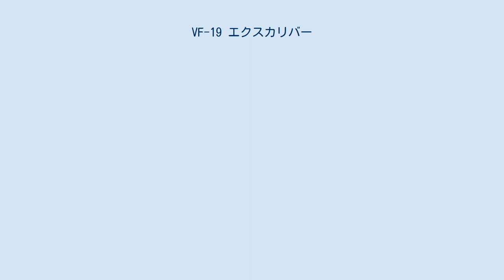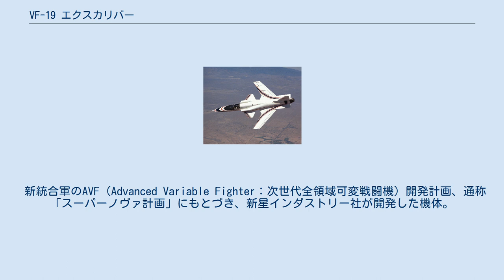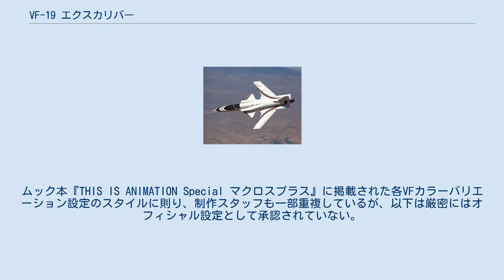VF-19 エクスカリバー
マクロスシリーズ 」 可変戦闘機 (マクロスシリーズ) 」 VF-19 エクスカリバー VF-19 エクスカリバー （ブイエフ じゅうきゅう エクスカリバー、Excalibur）は、「マクロスシリーズ」に登場する架空の兵器。
初出は、1994年放送のテレビアニメ『マクロス7』。
ファイター（航空機）、バトロイド（人型ロボット）、中間形態であるガウォークの三形態に変形する可変戦闘機（ヴァリアブル・ファイター＝VF）の一つ。
 翼端が付け根部分よりも前に位置した前進翼や、従来のVFにはない独自の変形機構を持つ。
OVAおよび劇場用アニメ『マクロスプラス』では、主人公「イサム・ダイソン」の乗機である試作機「YF-19」が登場する。
その約5年後を描いた『マクロス7』の時代では制式配備直前の最新鋭機であり、作中では主人公「熱気バサラ」の専用機である赤いVF-19改（通称ファイアーバルキリー）と、中盤から登場する特殊部隊「エメラルドフォース」に配備される青いVF-19S / VF-19F（通称ブレイザーバルキリー）が登場する。
 愛称（ペットネーム）の「エクスカリバー」は、アーサー王物語に登場する聖剣の名に由来する。
機体デザインは、河森正治が実在の戦闘機「Su-27 フランカー」と、同じく実在の実験機「X-29」を参考に行った。
 デザインモチーフとなった前進翼試作機グラマンX-29 デザインの披露は、『マクロスプラス』のYF-19が初。
最大の特徴として、X-29に基づいたファイター形態時の前進翼や、バトロイド形態時にコクピットが胴体内部に格納される変形機構など、従来のVFシリーズとは異なるアイディアが取り入れられている。
デザインや変形の基本となったのは、河森の企画の一つである『空中騎行戦記』（『天空のエスカフローネ』の元企画）のメカ、「青嵐」（「星嵐」とも）。
また、バトロイド形態時に腰に主翼が収まるのも青嵐の腰の剣が元になっている。
「青嵐」には紙粘土の試作が存在し、YF-19でもレゴブロックの試作をしたと河森はのちに語っているが、その試作品は現存していない。
変形機構や前進翼などのコンセプトは早い段階で決定していたものの、スタイリングの完成には時間がかかった。
河森は「VF-1 バルキリー」から可能な限り変えたかったと語っている。
『空中騎行戦記』企画で河森がデザインしたVFは『マクロス7』にその一部（「Fz-109 エルガーゾルン」や「VA-3 インベーダー」）が使用された。
 『マクロス7』では、当初はVF-1のデザインを踏襲した「VF-11 サンダーボルト」をメインに展開する予定だったが、商品化が見込めないという理由でYF-19のデザインが転用された。
主人公の熱気バサラが搭乗する「VF-19改 エクスカリバー 熱気バサラスペシャル（ファイアーバルキリー）」は、従来の「マクロス」のイメージを意図的に壊す試みから、人間のような双眼と口を持つ頭部、両肩に内蔵されたスピーカー、ギター型の操縦桿で演奏しながら操縦するという設定が採用された。
 『マクロス7』の後日譚であるOVA『マクロス ダイナマイト7』や、それよりさらに未来の時代が舞台のPlayStation用ゲームソフト『マクロス デジタルミッション VF-X』、『マクロス VF-X2』、アニメーション映画『劇場版 マクロスF』、小説『マクロス・ザ・ライド』などにも、作品ごとのオリジナルを含むさまざまなカラーリングの機体やバリエーション機が登場する。
 愛称の「エクスカリバー」は『マクロス7』の設定画や放映当時の資料に表記はあるものの、劇中では型式番号や上述のように個体や部隊ごとの通称でしか呼ばれない。
これはYF-19も同様で、『マクロスプラス』の劇中ではイサムのコールサインである「アルファ1（OVA版）」「イーグル1（劇場版）」、または単に「19（じゅうく）」と呼ばれる。
 歴代VFシリーズのなかでも人気の高い機体であり、2010年に行われた『マクロスエース Vol.006』の読者投票ではYF-19が2位、VF-19改が7位、同誌『Vol.007』ではYF-19が第3位に選ばれた。
 バンダイ、ハセガワ、やまと、アルカディアといった玩具・模型メーカーからは、プラモデルや彩色済みの可変トイなどが発売されている。
 新統合軍のAVF（Advanced Variable Fighter：次世代全領域可変戦闘機）開発計画、通称「スーパーノヴァ計画」にもとづき、新星インダストリ...